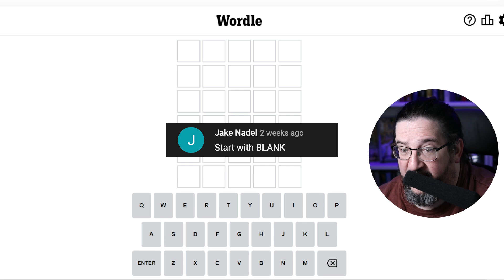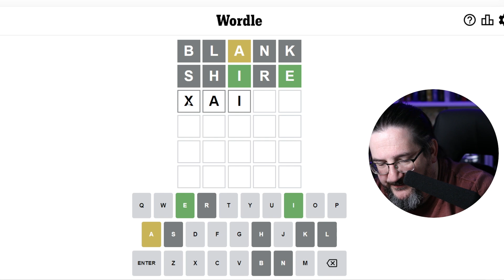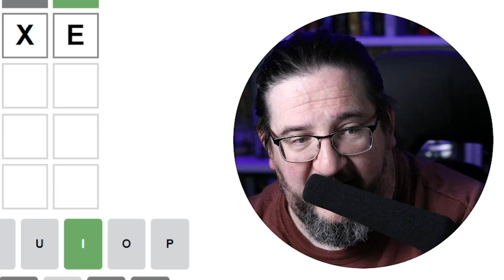Doug plays today's Wordle 585 for 01/25/2023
It's January 25, 2023 and Doug is playing today's daily Wordle 585!

If you ever wondered how I make these videos, here's some links to the various equipment we use!

RodeCaster Pro II Sound / Mixer Board
Sennheiser MKH 416 Microphone (Doug's mic)
Neewer Light Kit
Shure SM7B Microphone (studio guest mics)
Amazon Basics XLR cable
Canon EOS 5D Mark IV (main camera)
Canon EF 50mm f/1.8 STM Lens
Elgato HD60 S+ Video Capture Device